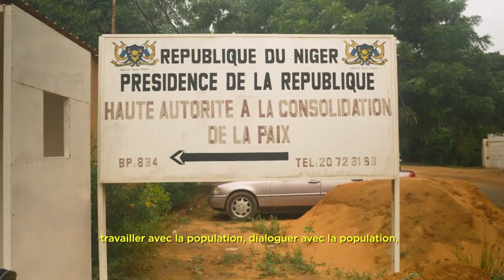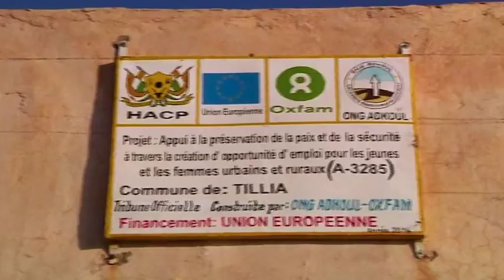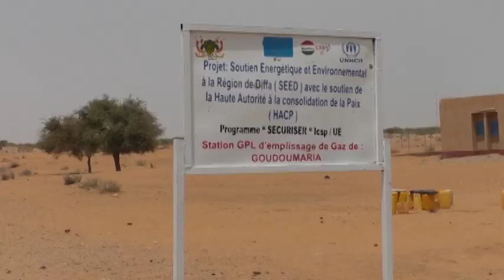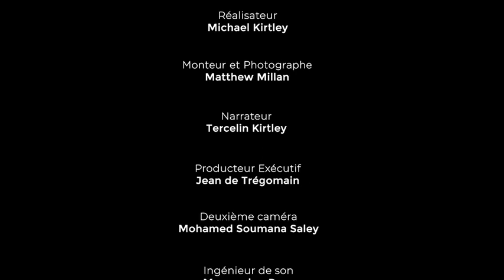Niger 2019 vidéo de la paix